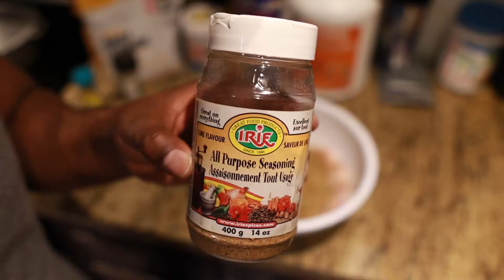Cooking With Engineeredmuscle - Curry Chicken Meal Prep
I was tired of eating the same old stuff so I tried my hand in making currychicken. This was my mealprep for the week. This was the best curry chicken I have ever tasted.
talk music by: Music by Ryan Little - Lady (I Might Wanna)